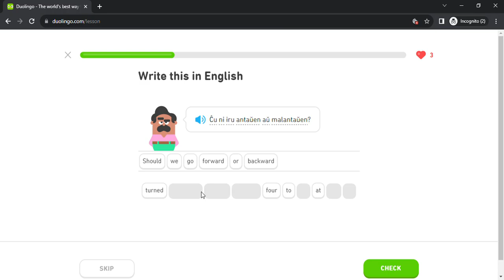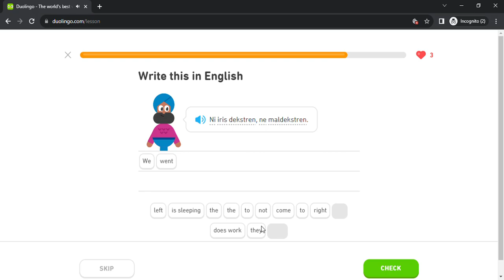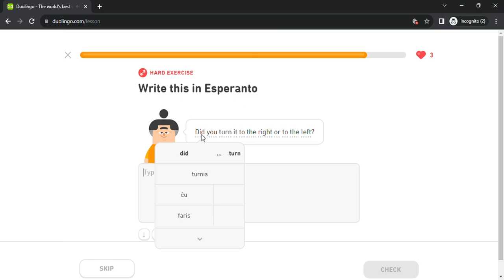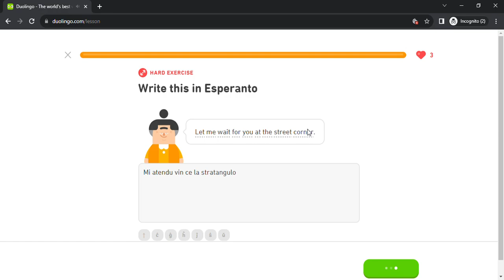Duolingo #543 Esperanto - English (Part 15 - Affixes and Make Purchases)